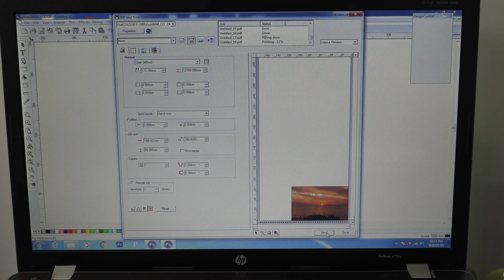Framed Fine Art Canvas Media Printed using AM’s FastCOLOUR Large Format Printer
We all want our personal spaces to look beautiful and be inviting, and it is even better if they are a reflection of who we are. A framed canvas media will allow you to achieve exactly that.

You can now print high quality fine art and create your own canvas media using Advanced Machinery’s FastCOLOUR large format printer.

Start off by choosing a drawing or design of your liking and then use software that is compatible with the large format printer to transfer the image onto a PVC Banner. This is quite a quick and efficient procedure, allowing you to produce as many paintings as you want in a short period of time.

As soon as the printing is done and the material has dried up you will then go ahead and mount it onto your wooden frame thereby creating your canvas painting.

To purchase the FastCOLOUR large format printer and so many more of our products, simply dial 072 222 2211 / 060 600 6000 or you can simply log onto our site am.co.za for more product information.